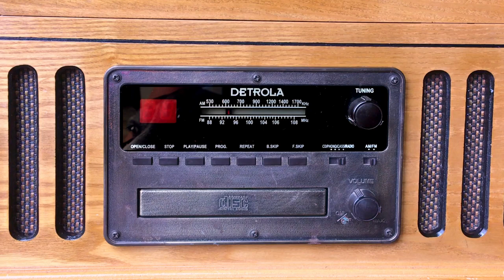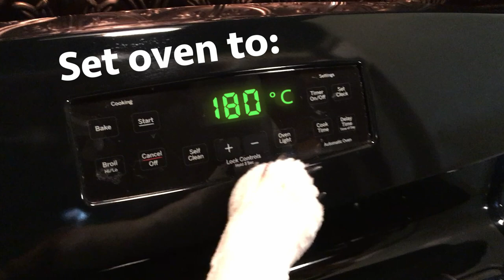Tyropita recipe! | Greek food from Birba's Kitchen!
Make some delicious Tyropita (Greek cheese pie!), perfect as a mid-day snack!

Food lover, smiley dog, and master chef Birba shows you how to make this simple Greek dish that can be enjoyed throughout the day.

As a big fan our famous Kalamata olives, Birba loves to add them to her flavoursome tyropita, but this dish can be enjoyed with or without olives if you're not a big fan as she is. It still tastes absolutely delicious!

This is the first of a series of authentic Greek & Mediterranean dishes Birba plans to cook up. Do you have a favourite you'd like to see made?

  INGREDIENTS
For the filling, you'll need:

- 1 egg
- 50 g (2 oz.) Gouda cheese
- 50 g (2 oz.) Parmesan
- 170 g (6 oz.) Feta cheese
- Milk (a splash)
- Fresh mint
- Ground pepper
- Kalamata olives (optional)

and for the pastry:

- Phyllo pastry sheets (about 9)
- 2 eggs
- olive oil

"But wait, who are you?"
🐶Birba, Annie & Me are 2 dogs (and me!) sharing the beauty & talents of the wonderful Peloponnese, Greece.

We're celebrating the artistry, cuisine, music, traditions, and warm hearts of our people (and showing plenty of dog adventures too!).
Opa! 🐶🐶🕶